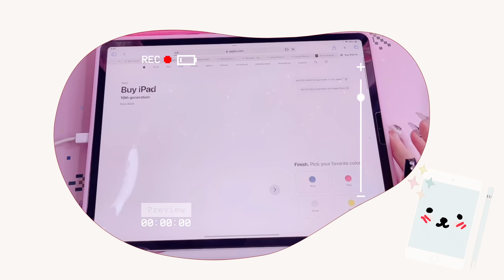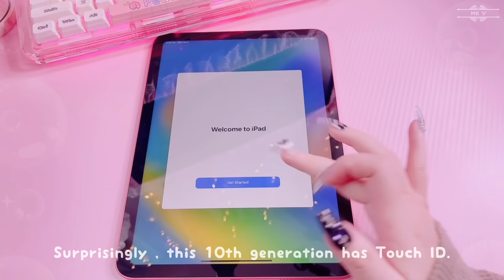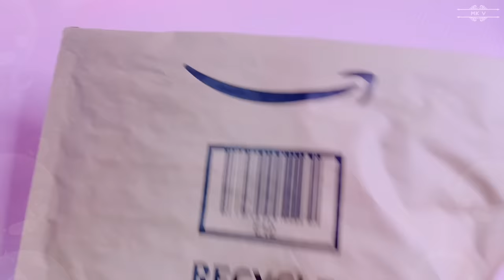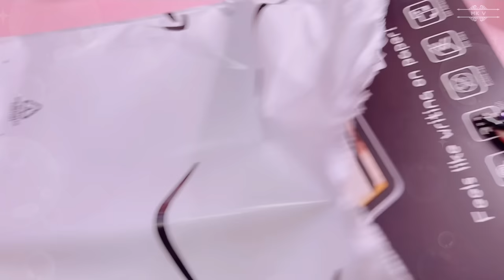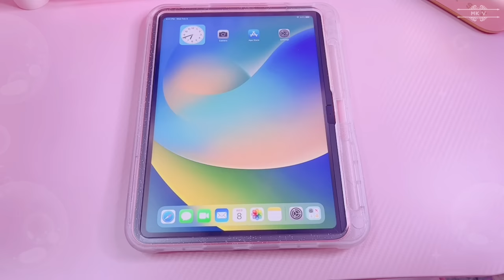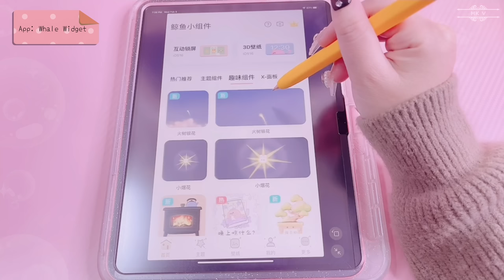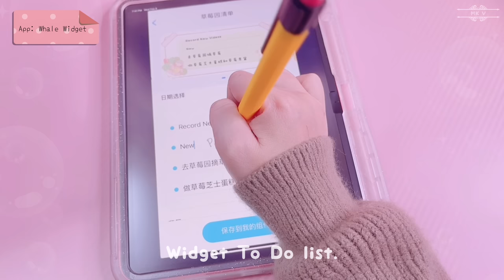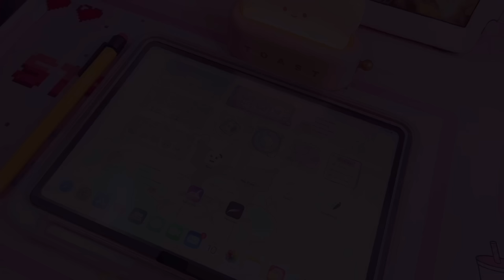Unboxing Pink iPad 10th Generation 256 GB Wifi 🍎 + Accessories + Customization 💖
🌟Products:

Pink iPad Case

Pencil Holder

1st Gen Apple Pencil Case

Pink Toaster

Magnetic Screen Protector

Pink iPad 10th Gen

Apple Pencil 1st Gen

Vllo Library